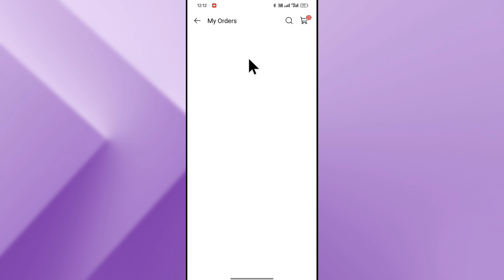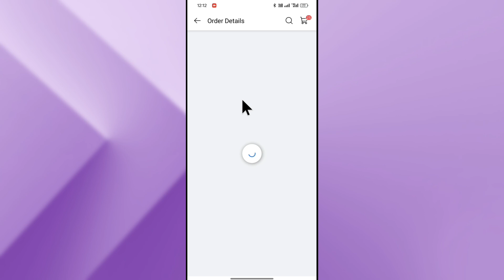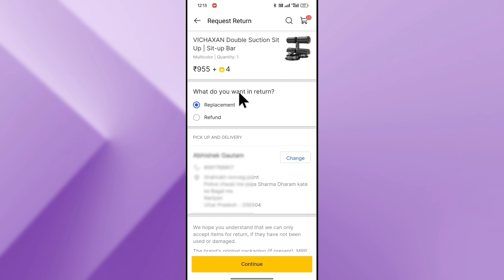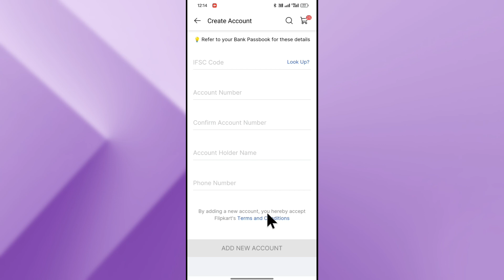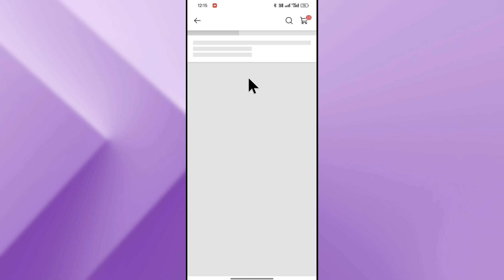how to return product in flipkart | flipkart me product ki return kaise karen | paisa kaise milega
Aaj ki is video mein doston main aapko batane wala hun ki agar aapane Flipkart se koi saman order Kiya hai Lekin voh saman aapko pasand nahin aaya hai aur isiliye aap use return karna chahte hain aur apne paise wapas Lena chahte Hain to yah sari chijen aap kaise karenge to chaliye shuru karte Hain.

Flipkart mein order ko return kaise karen
Flipkart mein order ko return kaise karte hain
How to return product in Flipkart
Product ko return kaise karen Flipkart
Flipkart me product ko return kaise karen
Flipkart mein product return karne ke bad paise kaise wapas milenge
Flipkart product return
Flipkart product return kaise karen
How to return product on Flipkart
Flipkart order return Karen
Flipkart return process
Flipkart mein return kaise karen
Flipkart mein product replacement kaise karen
How to return Flipkart items
How to return product
How to return a product online
Flipkart ka saman vapas kaise karen
Flipkart ka saman vapas kaise bhejen
Flipkart ke saman ko return kaise karte hain
Flipkart product kharab hone per return kaise karen